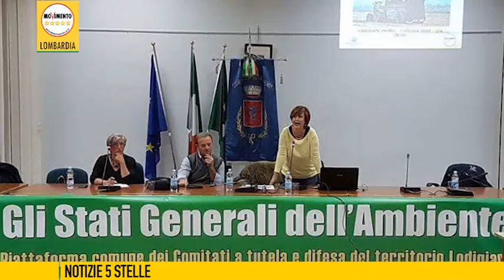Notiziario del Movimento 5 Stelle Lombardia - 14 ottobre 2016